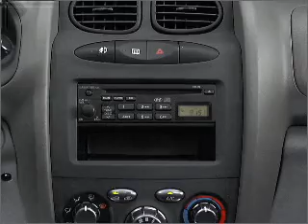2002 Hyundai Santa Fe - Anniston AL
Year: 2002
Make: Hyundai
Model: Santa Fe
Trim: Wagon
Engine: 2.7 liter 6 cylinder 24 valve
Transmission: 4-Speed Automatic
Color: Beige
Mileage: 154439
Address:
110 S Quintard Ave